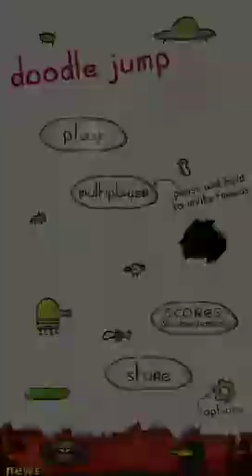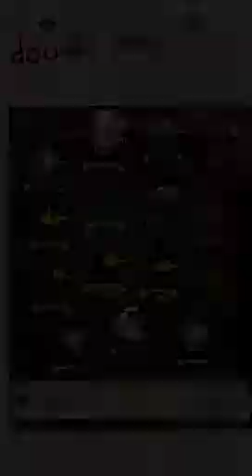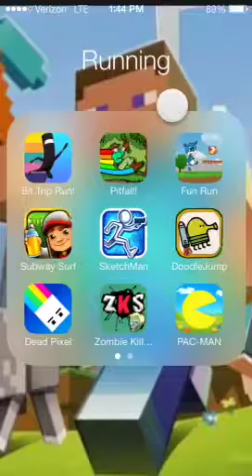Doodle jump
Yay